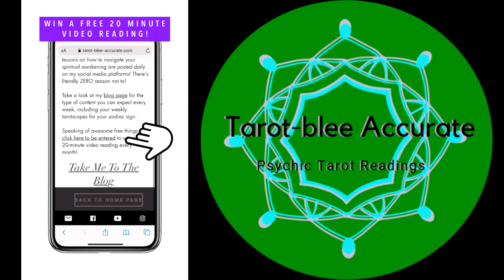March 2020 Libra Tarot Horoscope - Luck, Love, Money, and Manifestation!